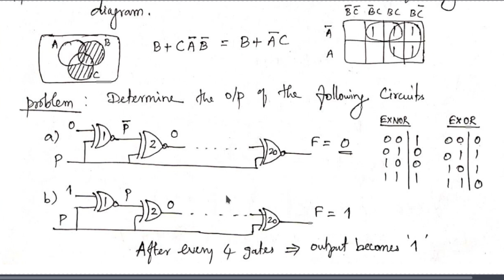15 Digital Circuits_Basics of Logic Gates_Page 15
This video series helps you to prepare for Competitive Technical Exams. And all the videos will be in Tamil. I'll discuss all the important points in the view of competitive exams. And I assure that even newbies can understand this video lecture series.